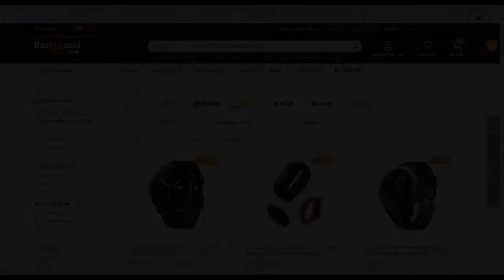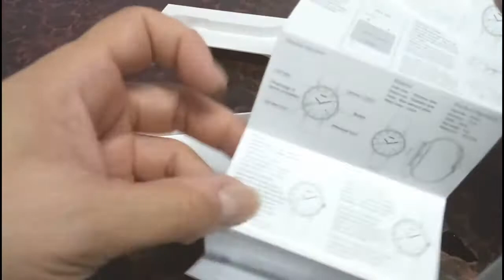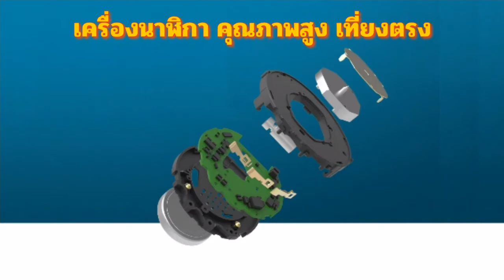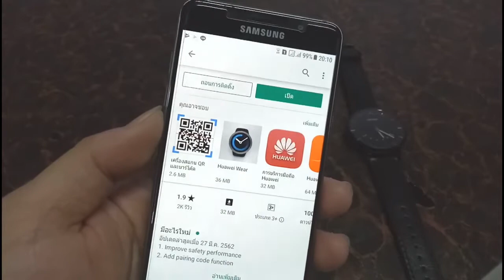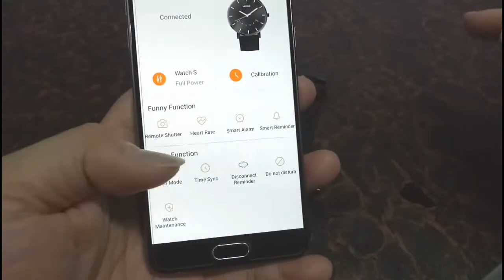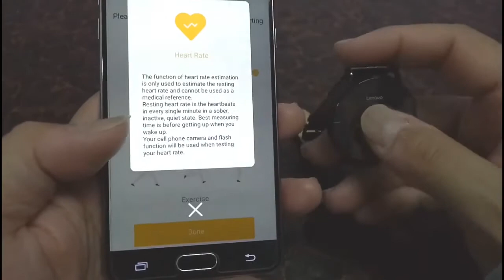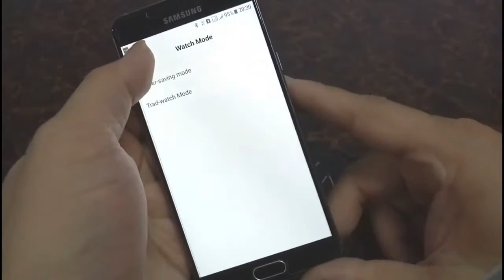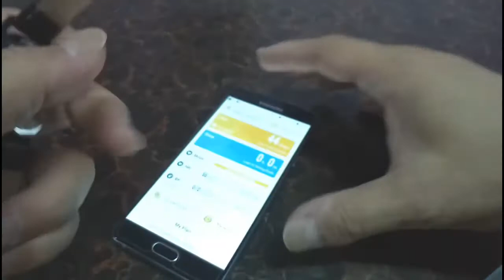رفيو ساعة ذكية لينوفو (Lenovo Smart Watch (S-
ارقى ماركات الساعات العالمية The content is in English
مراجعة Lenovo-s Smart Watch
Lenovo-s Smart Watch review
  لينوفو اس
men's watches  - watches
وهنا مجموعة فيديوهات مميزة لعشاق الساعات الفاخرة جميع الماركات
ساعات يد
اضغط على رابط الفيديو وانتظر 10 ثوانى كى يبدء الفيديو - ونرجو الاشتراك فى القناة فهذا يسعدنى كثيرا
3 رولكس   اغلى 5 ساعات

9-My Sonata SF و Titan Octane Chronograph watch unboxing

26-اغلى 5 ساعات رولكس   Watch expensive Rolex watches with me

28-باريس!   أروع VLOG تسوق ROLEX

34-روب روب الأسباني يجلس مع ميشيل هولثينريش من ساعات هولثينريش

35-مشاهدة ساعة ذكية جديدة   لينوفوS شاهد الفيديو للنهاية مدهشة حفأ

39-تركيا - الذهب والماس والساعات. متجر المجوهرات في ألانيا. مجوهرات للرجال والنساء

41-رولكس ووتش جنون الحديث!

42-تتعمق مراجعة إحدى الساعات الرائدة في ماركة Breitling للساعات

43-نظرة عامة سريعة على ما يجعل سنغافورة مثل مكة المكرمة لهواة جمع الساعات

47-مقارنة بين Rolex Yacht Master 116622 LV و GMT Master II 126710BLRO